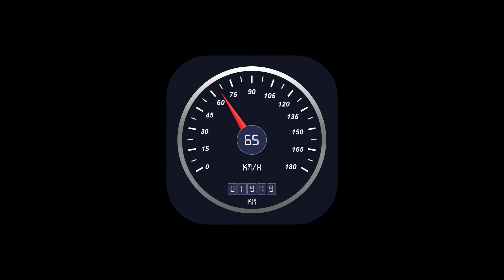Speedometer HD - Digital GPS Speedometer - Android App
Speedometer HD - Digital GPS Speedometer app displays your current speed on a digital/analog speedometer, keeps track of your maximum speed and also calculates your average speed. It also allows you to easily switch between units of measurement (miles/hour or km/hour) for use in your vehicle (your cycle, your car, on a boat or on an airplane)!

- Full-screen Digital Display.
- Also, provide support for Analog Display.
- Keeps track of your distance (trip and total distance) and maximum speed.
- Shows Average and Maximum Speed of the trip.
- We can select speed measurement units such as km or mile.
- We can select altitude measurement unit.
- We can select font types such as simple or digital.
- Resetting data will reset all the traveling data previously recorded in the app.
- The user can also set the maximum speed limit here.

Usage:
- Speedometer
- Distance Tracker
- Calculates Average Speed